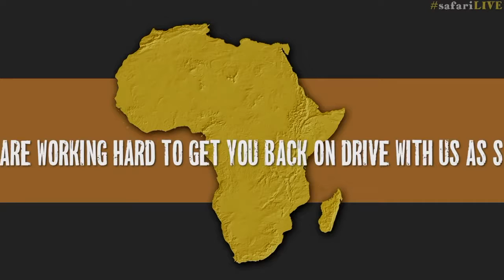safariLIVE Sunrise Safari Dec 10, 2016 Part 2